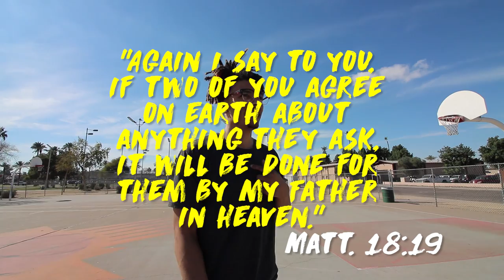Basketball 1v1 Against My Wife